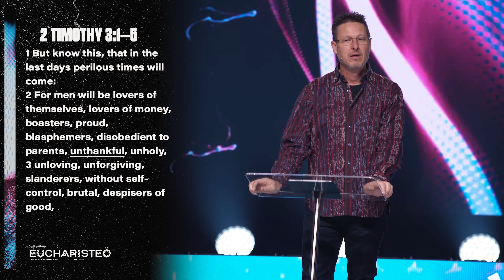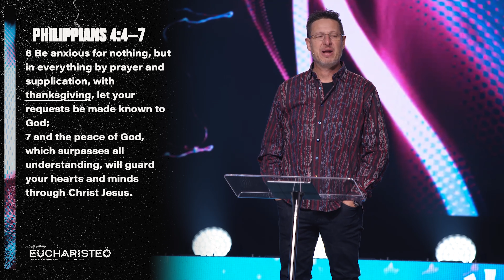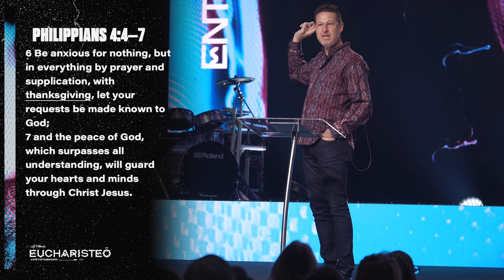EUCHARISTEO PT. I | PASTOR MARK ALLEN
00:00 All About Thankfulness
1:36 There Is A Pattern In Scripture
7:34 Why Is There A Pattern?
17:00 What Does A Grace Filled Life Look Like?

If you've made a decision to follow Christ or have any other prayer needs visit us online at: